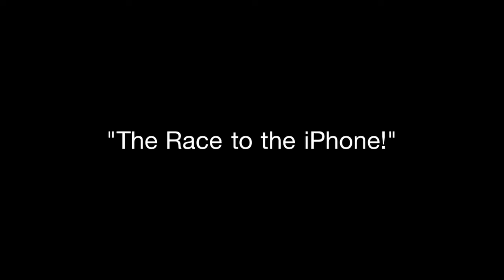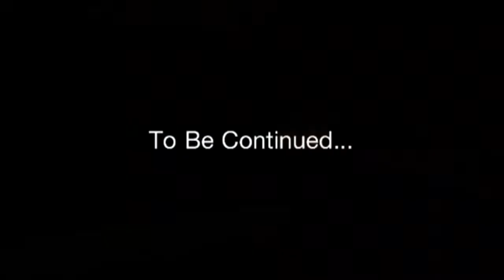✿ LPS: Dancing Queen (Season 1) (Episode #14: "The Race to the iPhone!") ✿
♥ Synopsis ♥
Mary and Natasha are quite shocked by how many people are at the Apple store. Turns out there's a race going on to see who gets the iPhone 4S first. It's the last one in stock for a few months. Will Natasha get the iPhone without falling off the cliff? Wait a second, did I just say cliff? Yes, I did!

❄ Video editor used: iMovie and Splice ❄
❄ Thumbnail/Photo editor used: PiZap and PicMonkey ❄
❄ Camera: iPod Touch 4G ❄